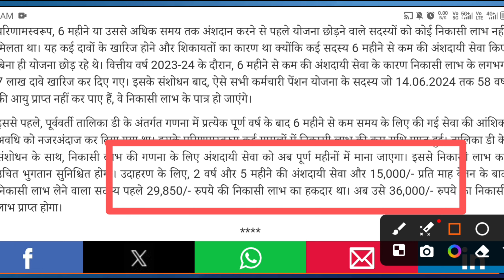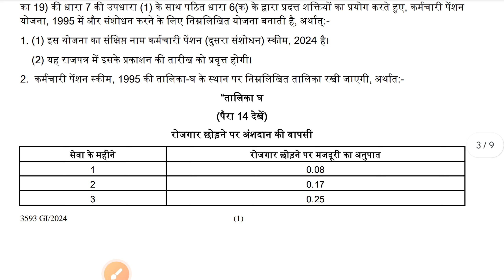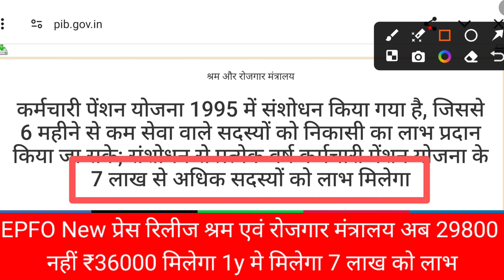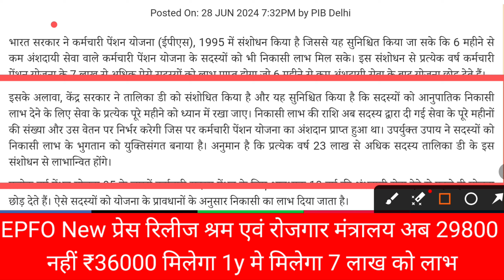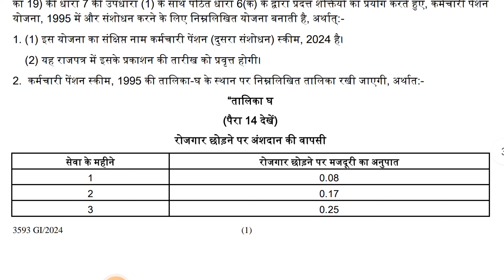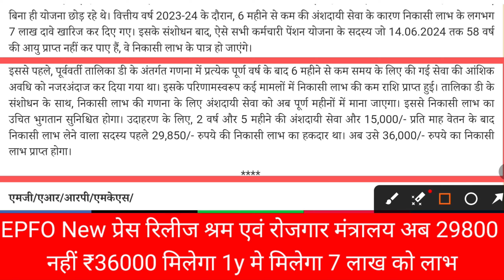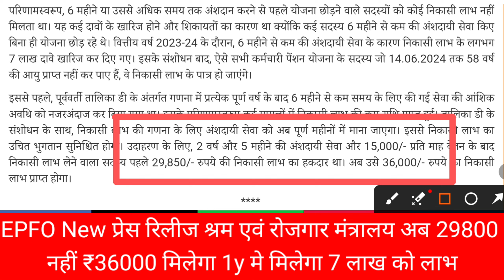PF EPS Pension का जबरदस्त Update | Pension Withdrawal Less than 6 months | pf pension new update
Topic Cover :-

pf new press release
pf new update 2024
pf new update,epfo new update 2024
pf claim new update,epfo new update
pf,pf latest update,pf update,pf site new update,pf me new update 2024

pf new update 2024 july
pf pension less than 6 month
Pension Withdrawal Less than 6 months
pf pension less than 6 months
pf new update july 2024
epfo new update july 2024
pf pension new rule july 2024
pf pension form 10c rules july 2024
full pf pension withdrawal less than 6 month service
today pf new update july 2024
eps 95 pension today news
eps 95 pension new update july 2024
pf
epf
epfo
sanu godiyal